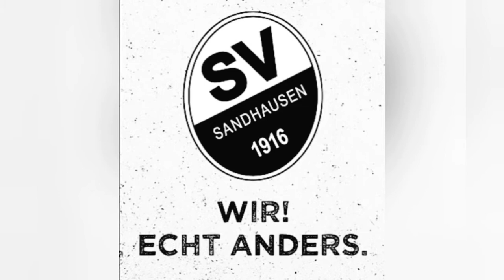Part 15 Spieltag 13 gg Fortuna Düsseldorf